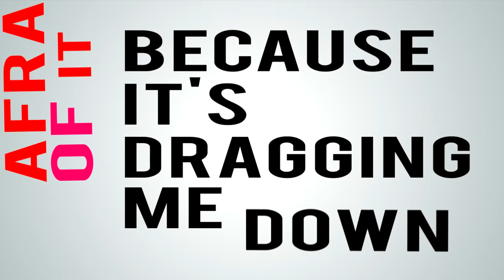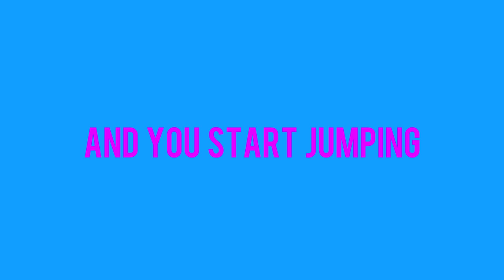Diary of a Wimpy Kid - Forever the Sickest Kids: What Do You Want From Me (Diary of a Wimpy Kid Mix)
The Diary of a Wimpy Kid credits song, complete with lyrics and clips from the movie.

LYRICS

I don't wanna waste my time again
Like getting crazy with so-called friends
'Cause they don't know me
But they pretend to be part of my social scenery
And hey, maybe I'm a critic, a cynic
Or am I jaded? Or am I afraid of it?
'Cause it's dragging me down
It's bumming me out
It's making my head spin round and round

Can you say hey!
Can you say oh!
That's right, what do you want from me?
I get the feeling we're on to something
I say jump and you start jumping
That's that, now what do you want from me?

Just another day in the life for me
It's 3am and I can't sleep
And I've been thinking that we've been sinking
In hopes to maintain our sanity
Or am I crazy? Do they all hate me?
'Cause they pick me up and throw me down

It's never good enough for you
I do my best
Dress to impress
Wear my heart out of my chest
Going no where fast
I don't know where I'm at
When I say jump and you start jumping
Hey! We're onto something